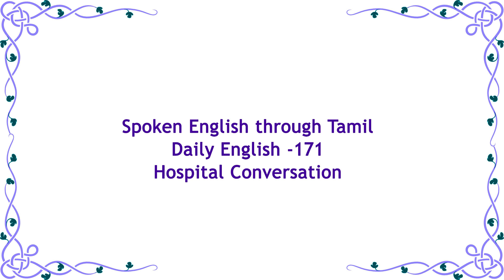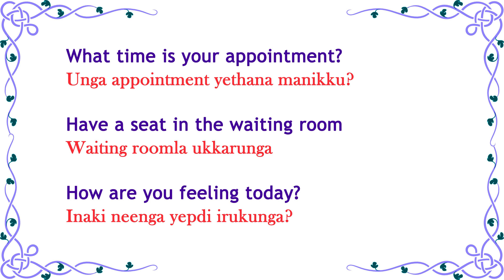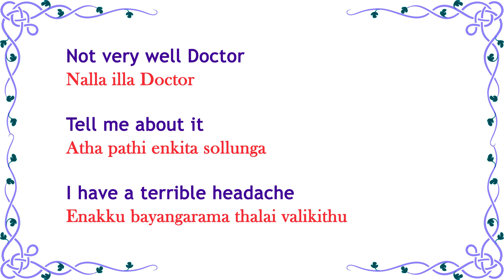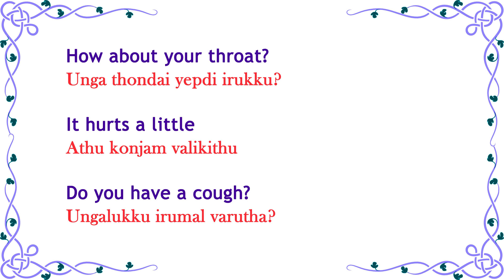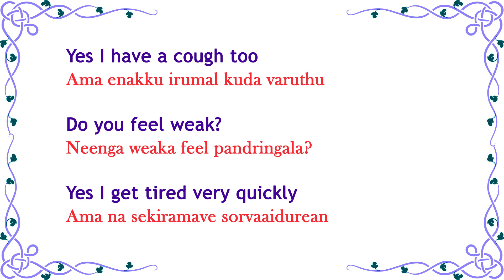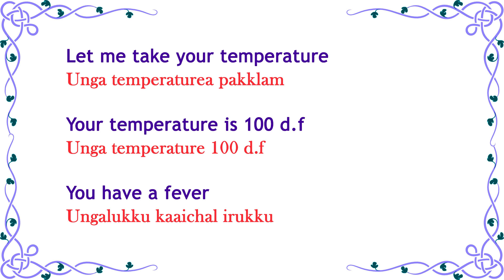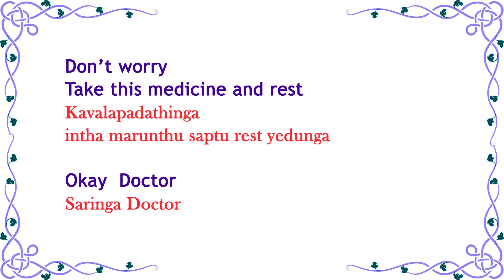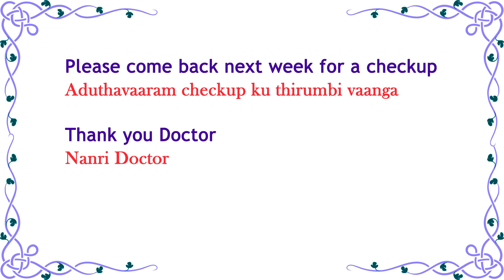Spoken English through Tamil - Daily English - 171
Learn English through Tamil from this video. Watch this video and learn to speak English language fluently. Daily English sentences for you. English to Tamil translation.Hospital Conversation